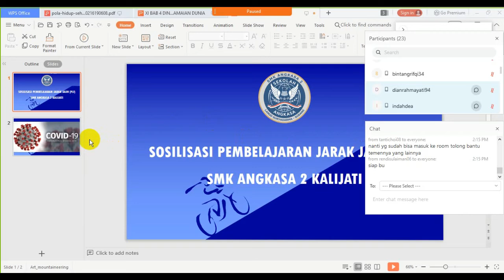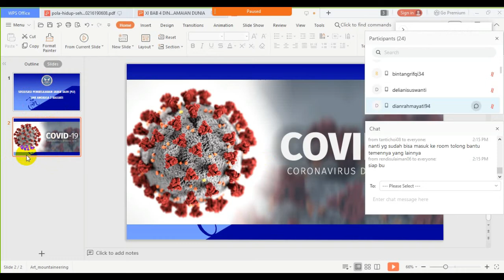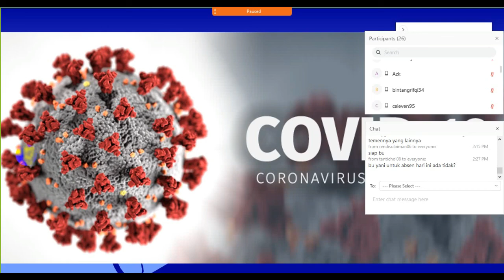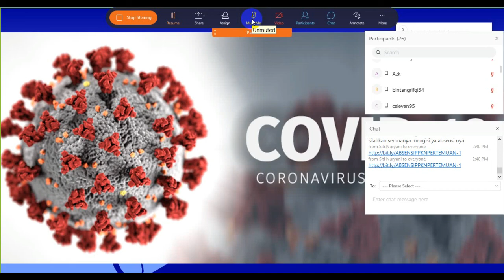Pembelajaran Jarak Jauh (PJJ) Pertemuan 1 Mata Pelajaran PPKn